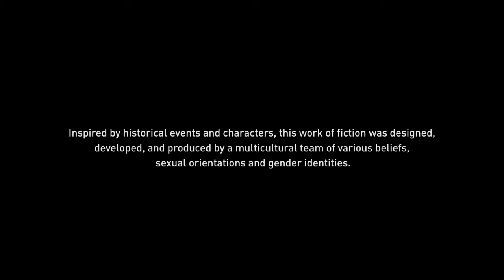Ubisoft Presents The Last Centurion Episode 1